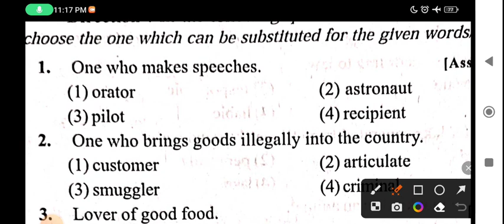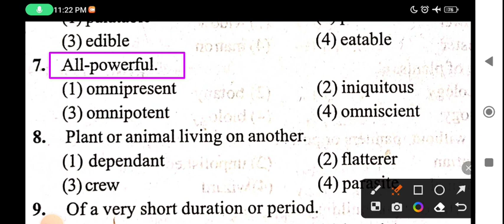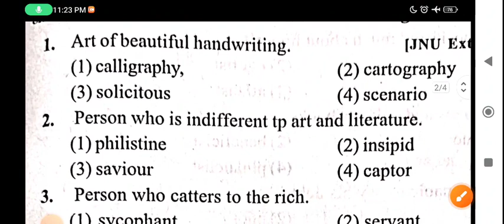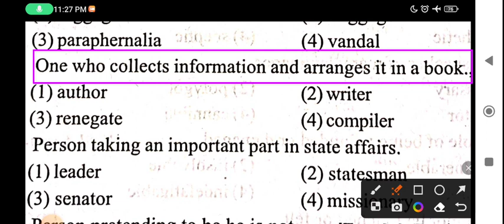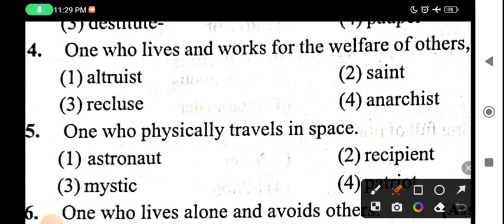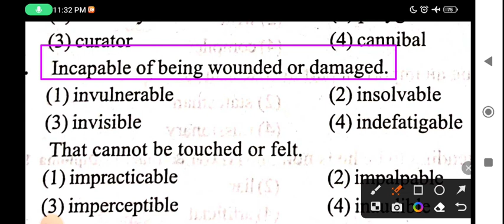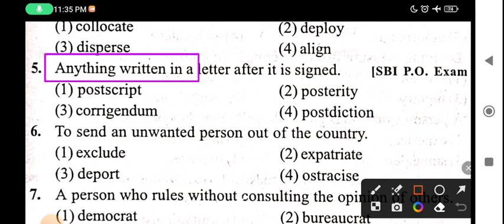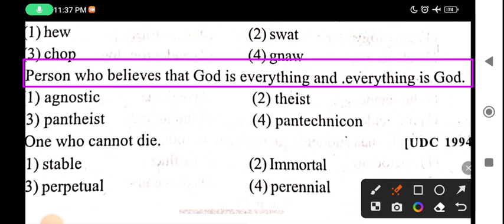SSC CHSL 2022-23|| SSC CGL MAINS llONE WORD SUBSTITUTIONS ll TOP -500|| MCQ||SET -02|| BY IMRAN SIR